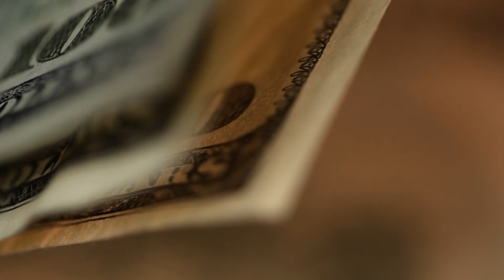A2 Unfinished Business - Lost In The Narrative EP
This is Ali MaGic MG workin in the studio on some of the
songs of A2's album : Lost in the narrative EP. The EP was about to be
released august 2012 but due to some personal reasons, Amirali aka A2
canceled the project and stepped out of the spotlight for good. This
is a reminder of what could have happened with the talents of one of
the biggest duos of persian underground hip hop .

علی مجیک ام جی در حال ساخت ترک هایی از آلبوم کوتاه امیر علی ای۲ به نام گمشده ای در قصه که بک ترک از این آلبوم به نام مانیا ‍منتشر شد و خود آلبوم به دلیل یه سری از دلایل شخصی امیرعلی نیمه کاره موند و شما ترک هایی از این آلبوم رو در این ویدیو مشاهده میکنین . این آلبوم میتونست اتفاق های بزرگی در عرصه هیپ هاپ فارسی به جا بزاره که متاسفانه لغو شد!